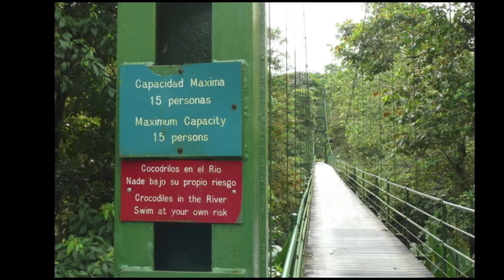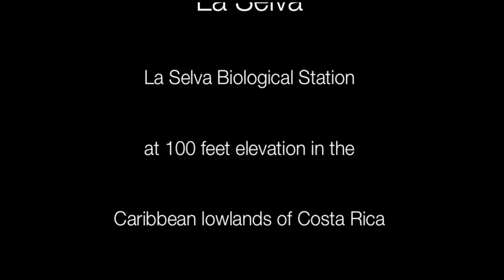Costa Rica - La Selva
The sights and sounds of La Selva, one of three facilities run by the Organization for Tropical Studies, in Costa Rica. La Selva is located on the Caribbean side of the central mountain range, in lowland rain forest. For sheer abundance of plants and wildlife, this is a must-see. Plan for a few days to walk the trails - there are surprises at almost every turn.